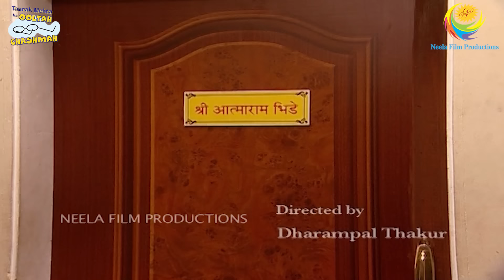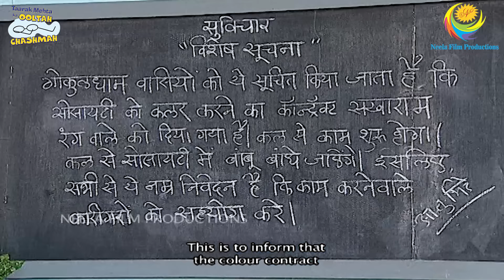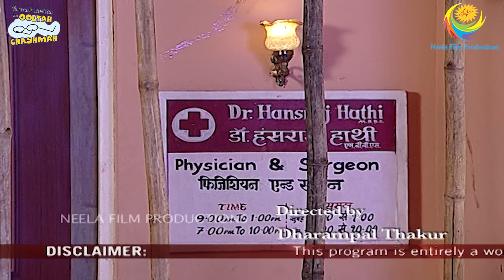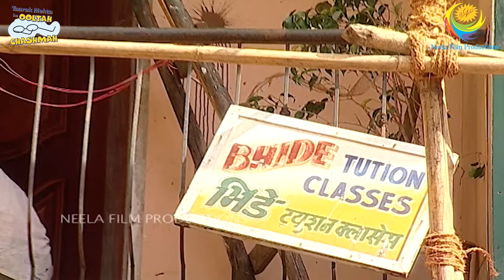Jethalal Bana Society Ka Kalakaar! | FULL MOVIE | Part 2 | Taarak Mehta Ka Ooltah Chashmah